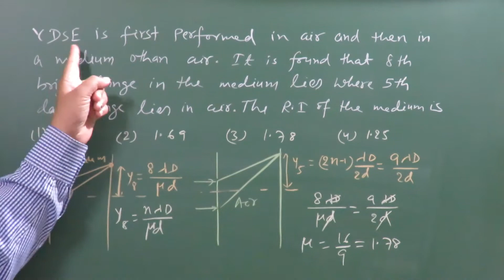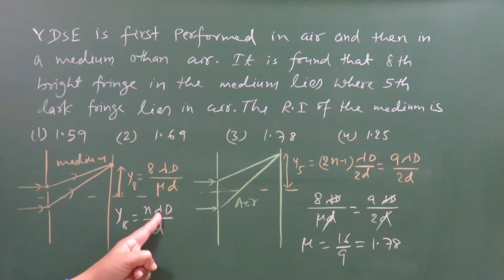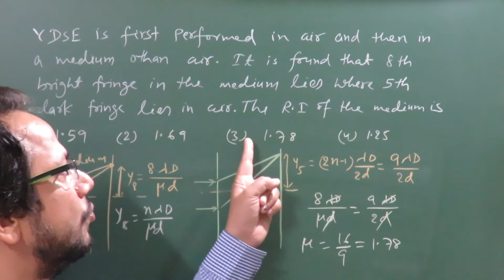NEET 2017 Paper Solution by an IITian ( Devashish Kumar)(Physics Question)